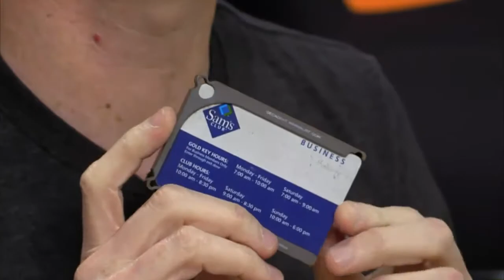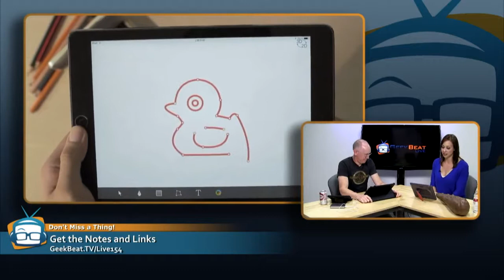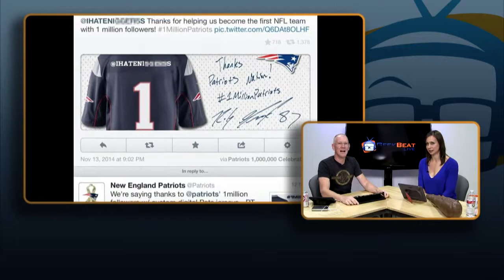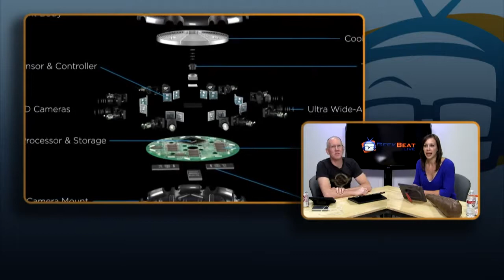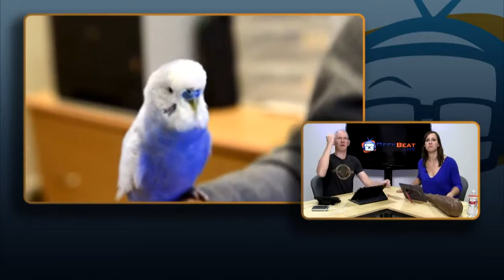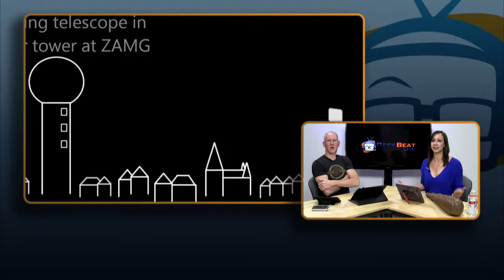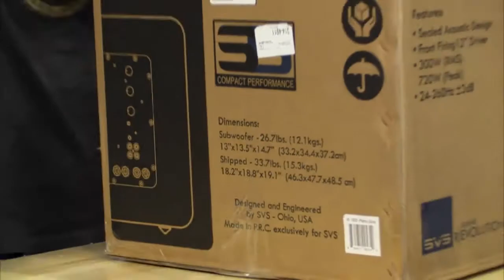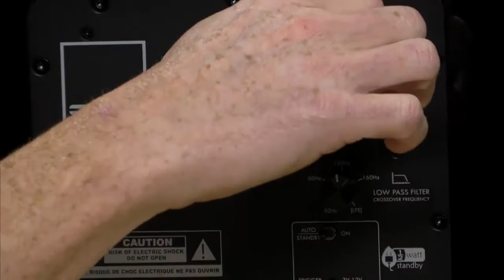Geek Beat Archives Geek Beat Live 154 Uncut We Land on a Comet and Robots do Karate